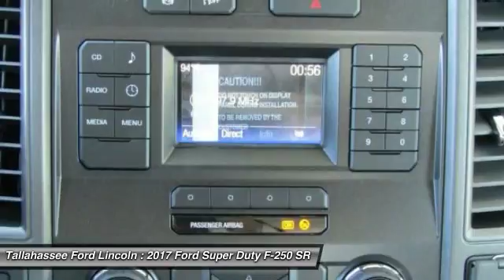2017 Ford Super Duty F-250 SRW Tallahassee FL 74560X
2017 Ford Super Duty F-250 SRW XL - $48533

243 N. Magnolia Drive